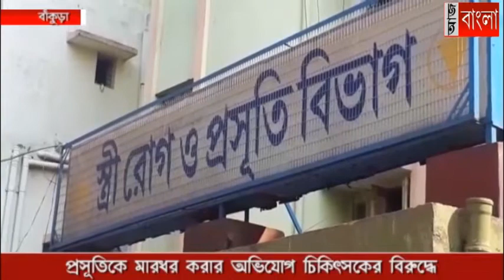প্রসূতিকে মারধর করার অভিযোগ উঠল এক চিকিৎসকের বিরুদ্ধে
বাঁকুড়া মেডিকেল কলেজ হসপিটালে এক প্রসূতিকে  মারধর করার অভিযোগ উঠল এক চিকিৎসকের বিরুদ্ধে।